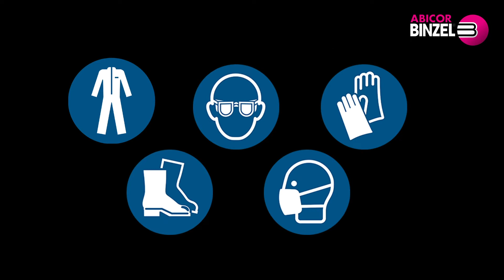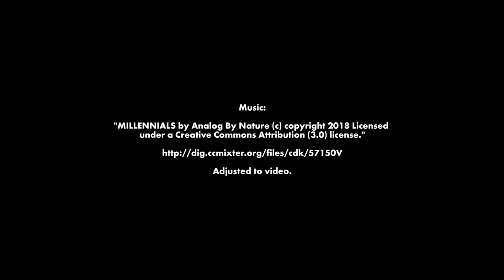ABICAR – Mounting the welding torch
The welding tractors allow the use of up to two welding torches in parallel. Using a torch mount, the welding torch is mounted directly at the welding tractor or the oscillator (ABICAR 1200 PRO).

The welding tractors ABICAR 1200 PRO and ABICAR ADVANCED create continuous blunt and fillet welds. The welding tractors are fixed to a component using permanent magnets, and can be used in combination with MIG/MAG welding torches.

For further information on our welding tractors ABICAR 1200 PRO and ABICAR ADVANCED visit our

Join us in the social networks! Here you can find information about all products as well as news on ABICOR BINZEL.

Adjusted to video.